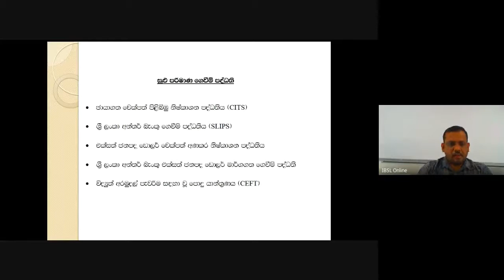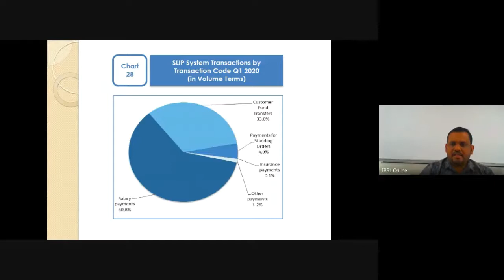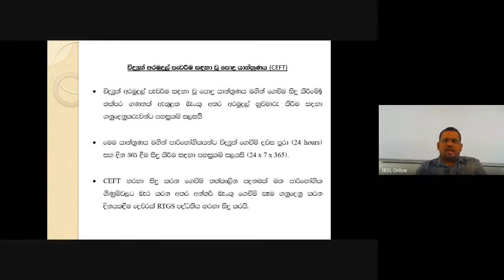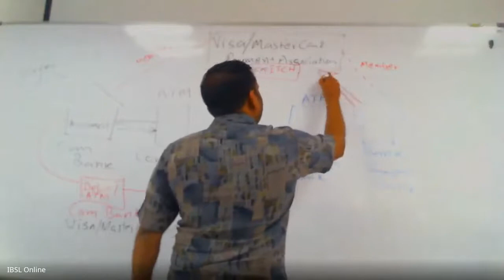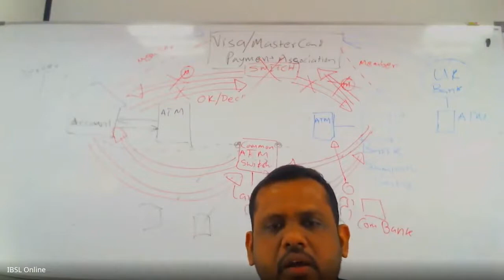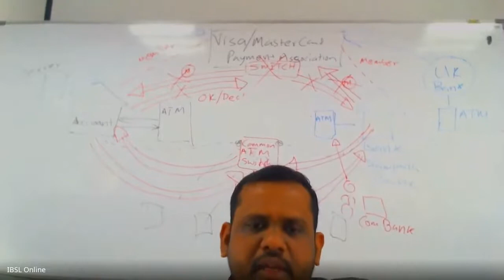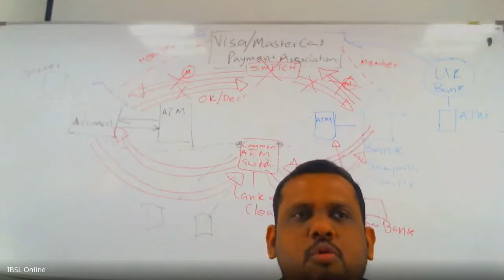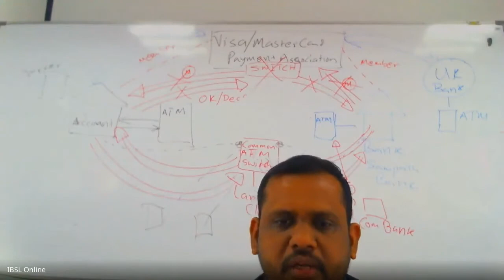I01 S 201 V 30 09 2020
Survey of Financial System
(Recorded Session)
Medium - Sinhala
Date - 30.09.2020